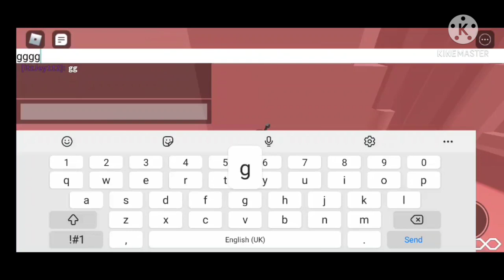[Scattered Segments] Roblox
ez gg

3 failed recordings tho...